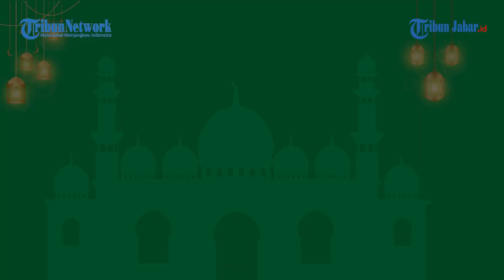Hikayat Seorang Laki - Laki Bernama Muhammad I Ceramah Virtual Drs. H. Yusuf Ridwan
Drs. H. Yusuf Ridwan
Wakil Ketua DPW PPP Jabar
Ketua Fraksi PPP DPRD Kab. Sukabumi

1. Keutamaan bulan ramadhan (keistimewaan bulan ramadan)
2. Surga merindukan kepada 4 golongan
3. 5 Poin yang Mengagalkan Pahala Puasa
4. Hikayat Seorang Laki - Laki Bernama Muhammad
5. Kebaikan yang Dilipat Gandakan Orang Berpuasa di Bulan Ramadan
6. Menuntut ilmu dibulan ramadan
7. Dialog Nabi Musa dengan Allah SWT